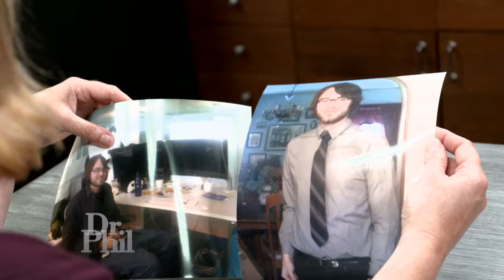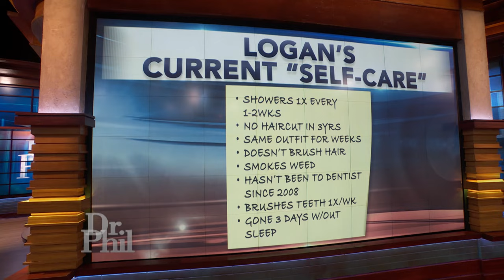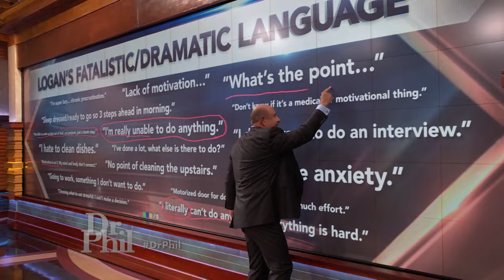Mom Babies Her 30-Year-Old Son (Part 1)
Tech Genius Has No Motivation

Tracy says her 30-year-old son, Logan, is in desperate need of help. She claims Logan has gone from a productive computer science engineer to a shell of a human being over the course of a year. Tracy says Logan has no motivation, rarely eats, and can barely function enough to take care of his basic hygiene needs – in fact, she claims he only showers once or twice a month and only if he knows he has company coming over! Tracy says even the simplest tasks, like making the bed or screwing a cap back on a bottle, have become extremely difficult for Logan. Tracy says she needs Dr. Phil to intervene to find out why her son’s motivation has disappeared and how he can get back on track.